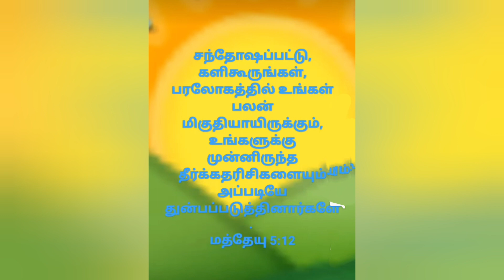Juniors sang SANTHOSHAM PONGUTHE during Final Day VBS in St Thomas English Church Santhome